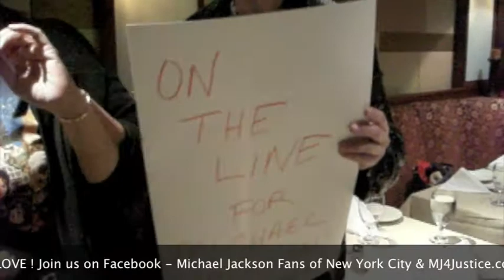Michael Jackson Fans of NYC Holiday Party and Toys for Tots Drive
Facebook Group - Michael Jackson Fans of New York City Holiday Party and Toys for Tot Event.
Location - Coppola's restaurant - East Side Manhattan